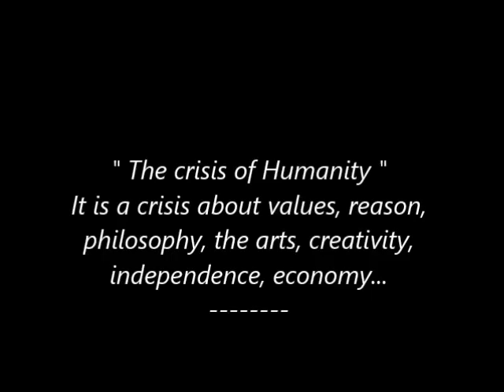Crystal Photography - The crisis of Humanity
" The crisis of Humanity " is a song and graphics about the crisis of Humanity. This is my 300 video-music here on You Tube.